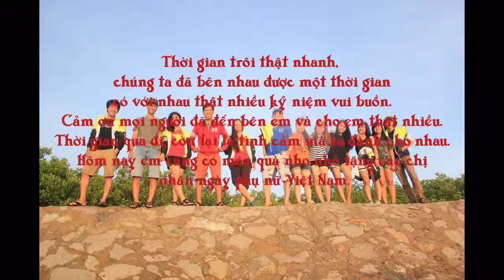20 10 2016